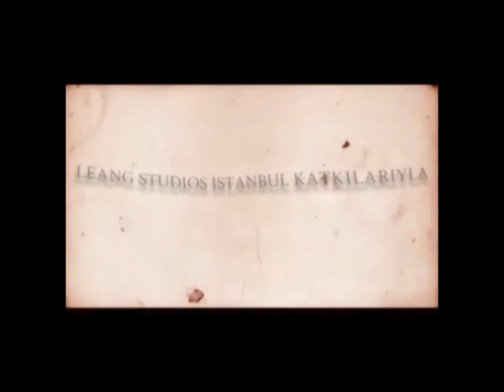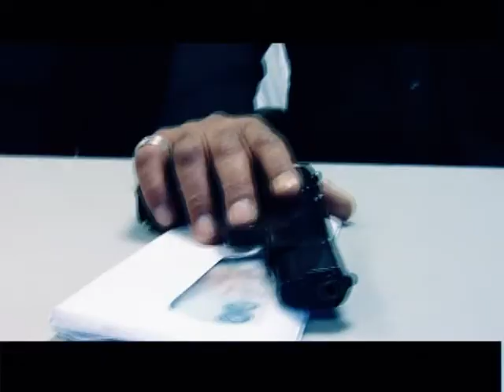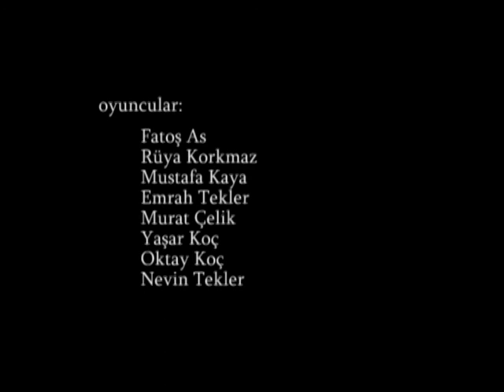Ekmegini Cöpe Attilar ( Metin İSGEN )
Yapım   Versiyon Film
Ekmegini Cöpe Attilar Kisa Metraj Film

Yazan  ve  Yöneten  Metin İŞGEN

Oyuncular
Fatoş As
Rüya Korkmaz
Murat Çelik
Mustafa Kaya
Emrah Tekler
Yaşar Koç
Nevin Tekler
Oktay Koç
Kurgu - Müzik Süpervizörü Joel Leang
Afiş Tasarım  İbrahim Körük